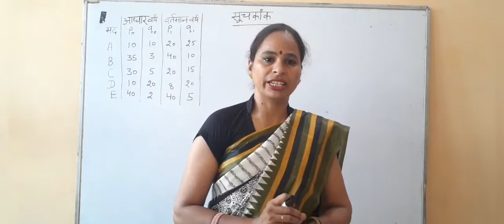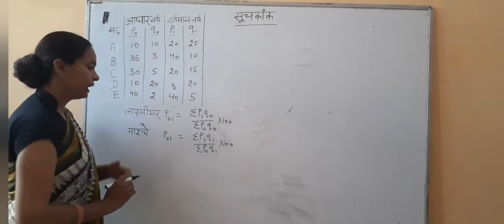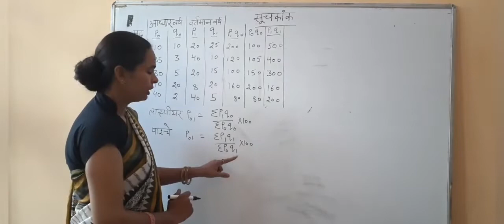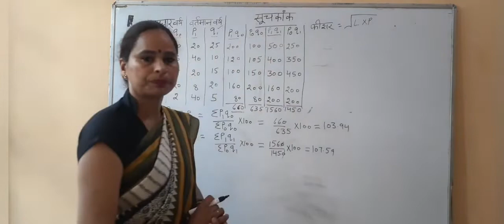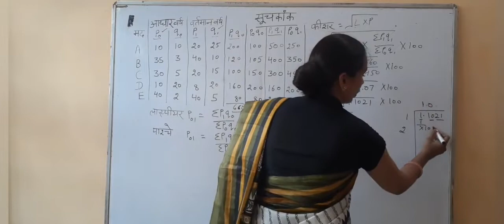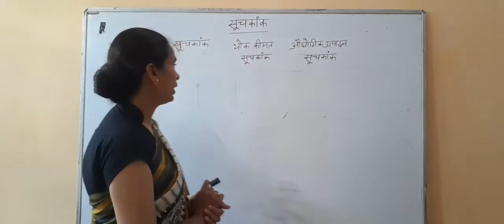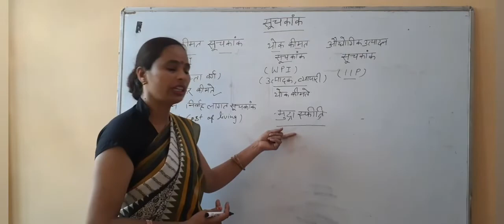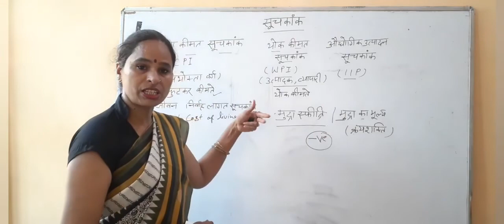Index Number Numericals Economics Class XI